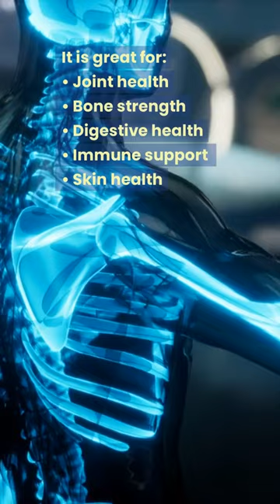Boost your health with Goat Trotter Soup | @beinghealthystayfit | Paya Soup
Let's understand it briefly in this video. For more health tips on staying healthy and fit, please watch our playlists.